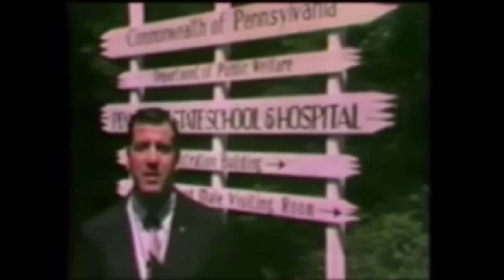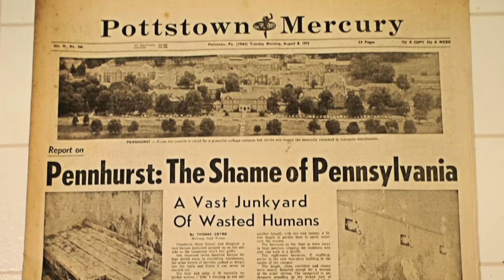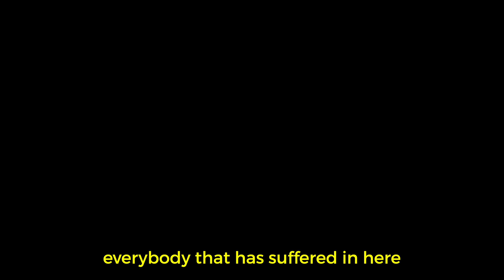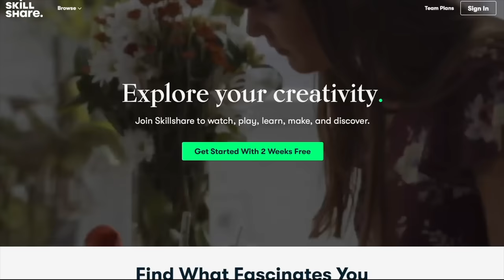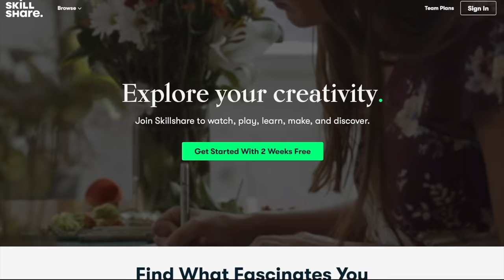Spending a Night in America's Most Haunted Asylum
This week, we stayed overnight in the infamous abandoned Pennhurst State School and let's just say we'll be having nightmares for months after this one.

3- Artlist. 2 Months Free High Quality Music